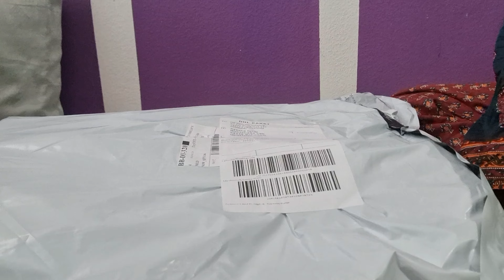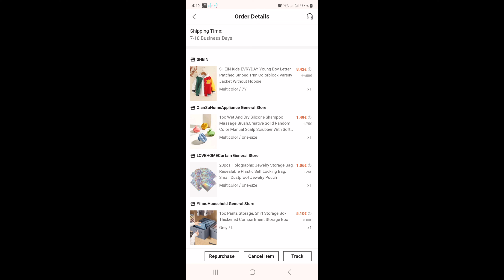shein shopping haul